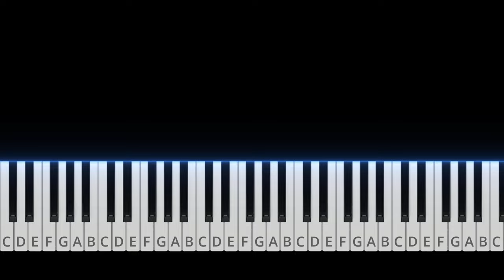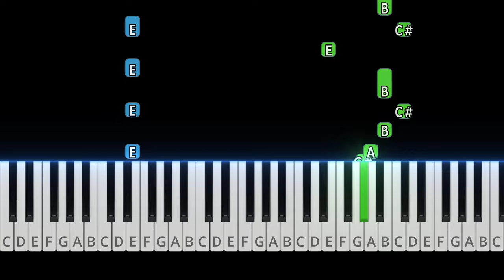Vivaldi - Four Seasons: Spring | EASY Piano Tutorial!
If you like it, please thumbs up!